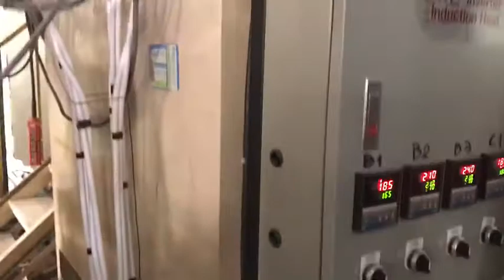งานประหยัดพลังงาน เครื่องฉีดเครื่องหลอมพลาสติก ด้วย induction heating Tel. 086 3956989 , 02- 4087841